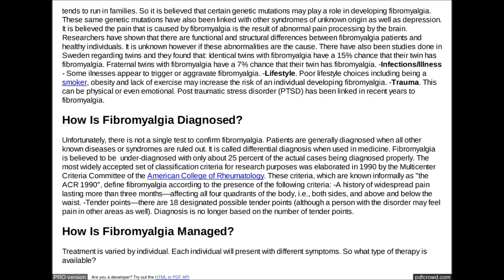What Is Fibromyalgia By Marielaina Perrone DDS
Description of what fibromyalgia is and the best course of treatment to manage it.